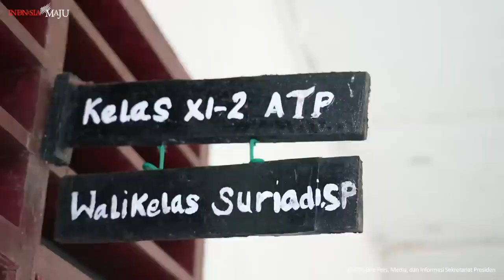Presiden: SMK Menjadi Kunci Kemajuan Negara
Presiden Joko Widodo menegaskan bahwa sekolah menengah kejuruan (SMK) menjadi kunci kemajuan negara. Pernyataan ini disampaikan Presiden usai meninjau langsung SMK Pertanian Pembangunan Negeri (PPN) 1 Kualuh Selatan, Kabupaten Labuhanbatu Utara, Provinsi Sumatra Utara, Rabu, 17 Mei 2023.

Oleh karena itu, Presiden berharap agar siswa SMK jurusan pertanian dan perkebunan ini dapat belajar dengan baik, termasuk mendapatkan pelajaran praktikum. “Di SMK mestinya 60-70 persen itu praktik, sehingga tempat praktik itu menjadi sangat penting,” kata Presiden.

Saat meninjau SMK PPN 1, Presiden antara lain melihat pembibitan tanaman, utamanya kelapa sawit. Presiden menilai bibitnya sudah cukup baik, tetapi tempat pembibitannya memerlukan peningkatan agar para siswa bisa melihat langsung bagaimana proses bertani yang baik.

“Anak-anak ini kan harus ditunjukkan bagaimana bertani yang baik, bagaimana berkebun yang baik sehingga memang ini akan kita bantu untuk memperbaiki,” ungkapnya.

Selain tempat praktik pertanian, Presiden juga akan membantu memperbaiki tempat praktik peternakan di SMK tersebut, terutama kandangnya. Presiden juga menyebut pihaknya akan membantu mengirimkan sejumlah ternak ke SMK PPN 1 untuk bisa dijadikan sarana pembelajaran.

“Yang peternakan juga kandang. Kandang yang baik seperti apa, yang bersih seperti apa, dan supaya kambingnya juga gemuk-gemuk seperti apa. Ini nanti akan saya kirim kambing, domba, kemudian ayam, bebek, semuanya, biar banyak contoh-contoh yang bisa diajarkan oleh bapak, ibu guru kepada murid-muridnya di sini,” jelasnya.

Sementara itu, Menteri Pekerjaan Umum dan Perumahan Rakyat (PUPR) Basuki Hadimuljono menyampaikan bahwa dirinya mendapat tugas dari Presiden Jokowi untuk memperbaiki kandang hewan, pembuatan irigasi, dan pembuatan ruang green house.

“Saya mendapat tugas untuk memperbaiki sarana dan prasarana di SMK, seperti kandang kambing, kandang sapi, irigasi pertanian, dan juga green house,” ucap Basuki.

Di awal keterangan persnya, Presiden Jokowi menyebutkan bahwa kunjungan ke SMK ini dilakukan secara mendadak. “Saya hanya ingin melihat kegiatan belajar mengajar dan praktik juga di SMK. Semuanya dadakan. Saya ingin melihat apa adanya,” kata Presiden.

Turut mendampingi Presiden saat meninjau SMK tersebut yaitu Menteri PUPR Basuki Hadimuljono, Sekretaris Kabinet Pramono Anung, Wakil Gubernur Sumatra Utara Musa Rajekshah, dan Bupati Labuhanbatu Utara Hendri Yanto Sitorus.